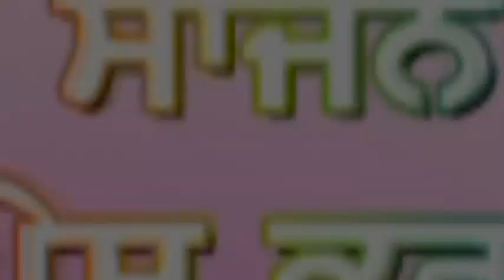ਚਾਲੀ ਮੁਕਤੇ ਕਵੀਸਰੀ ਜਾਗਰ ਸਿੰਘ ਲੋਪੋਂ SAJAN LOPON PRESENTES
40 MUKTE KVISHERI JAGAR SINGH LOPON & SATHI SATNAM SINGH BUTTER  SAJAN LOPON PRESENTES
Dhan Guru Gobind Singh JI nu 40 Singh Vadava Likh K DE Ay Sanh
Guru Gobind Singh JI Patshi 10Vi Guru JI ne 40 Mukte Mukt Kar te
Eh Ithas 40 Muktean Da Ithas Kvisheri Jathe Jagar Singh Ji Lopon
Te Sathi Satnam Singh Ji Butter Ne Apnya Avaja Ch Gaya Hai
app anand mano ji
Sajan Lopon Presentes
Hi